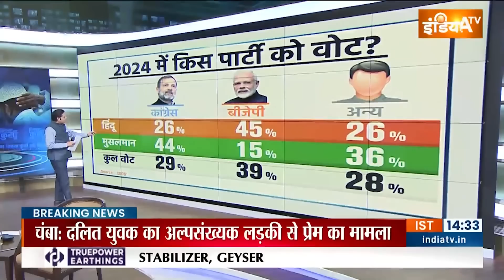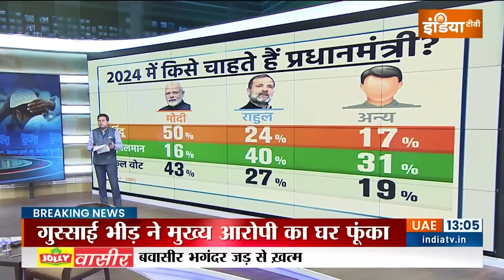Kissa Kursi Ka: जोड़ लो ..तोड़ लो..लगा लो...आएंगे 24 में मोदी ही! | PM Modi | Lok Sabha Election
जोड़ लो ..तोड़ लो..लगा लो...आएंगे 24 में मोदी ही! देखिए किस्सा कुर्सी का...